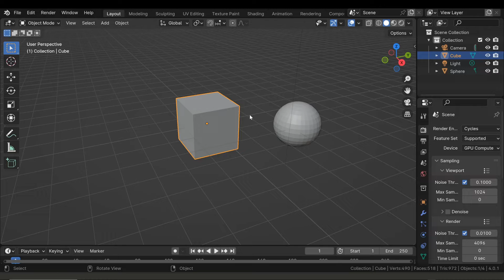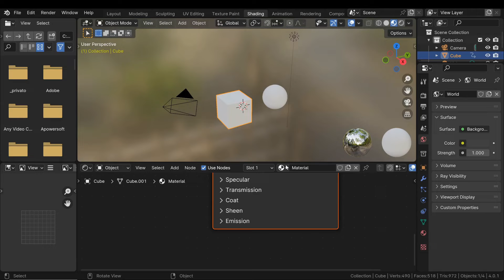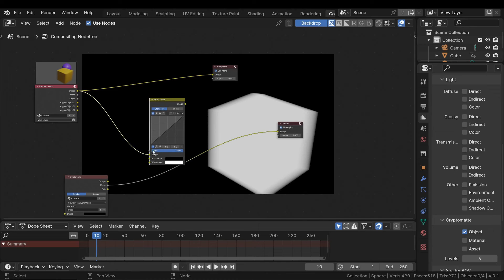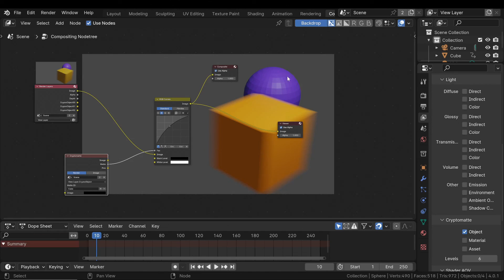Cryptomatte for Precision Masking in Blender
This video demonstrates how to isolate and modify specific elements within a complex 3D scene using Cryptomatte.